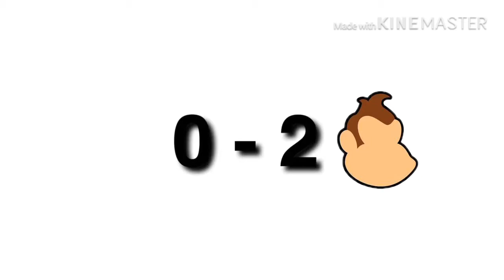[FAKE ROUND] The Winner Is...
If you enjoy my content and want to support this stupid little hobby of mine, I’d appreciate it extremely if you subscribed and shared to your friends, knowing that people enjoy my content always makes me happy to continue on doing videos.

| Social Information |

- My Splatoon Clan: SSP (Some Squid Propaganda) Wish this was still as relevant as it used to be but once again if you would want to join just comment it in the latest video uploaded and I’ll be sure to check as soon as possible and at least see if we can get a few matches in.

- My SSBU Clan: [I promise this will be done soon]

- My old discord server Even if it’s “outdated” it’s still the more heavily used one over the other until the other server gets more attention so don’t mind hopping here!

- My new discord server Self explanatory from what was said above